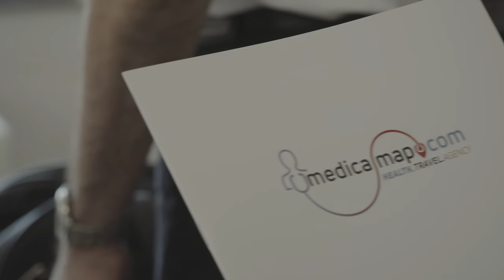Robotic Surgery (Da Vinci Method)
We glad to host you with pleasure...